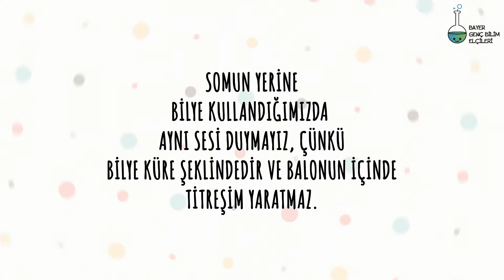Bayer Genç Bilim Elçileri - Çığlık Atan Balonlar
'Bir balon ve altıgen somun nasıl bir ses çıkarabilir ki? 😮 Gel, birlikte deneyelim!